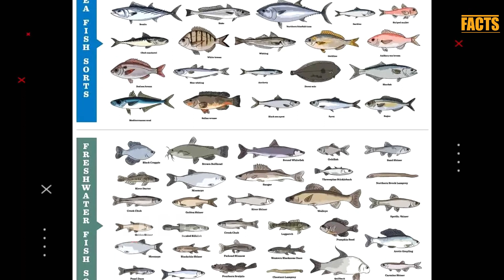दुनिया की सबसे खतरानक और जानलेवा मछलियां। Most dangerous fish in the world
दोस्तों आज की इस वीडियो में हम बात करने वाले है दुनिया के कुछ शिकारी और जानलेवा मछलिओं के बारे में क्योंकि जो हमेश दीखता है वह सच नहीं होता है , प्यारी और खूबसूरत ये मछलिया एक कातिल शिकारी भी हो सकती है जो पाक छपकते ही अपने शिकार को चिर फाड् दे आज हम जानेगे कुछ ऐसे ही मछलियों के बारे जो अपने निकिलो दांतो से शिकार करती है तो कुछ बिजली के झटके से अपने शिकार को मर देती है कई मछलिया तो इतनी जहरीली होती है की इसकी एक छोटी सी बून्द भी ईशान की मर सकती है इसलिए वीडियो को पूरा लास्ट तक जरूर देखिएगा।

 Hello, friends in this video will learn about some of the most dangerous fish in the world, fish can seem beautiful and gentle but some of this fish have killer instinct they can be a fearless, merciless predator some are less with sharp teeth and bone cruising jaws while other can shock you with current and some of this fish are poisonous and one drop of that poison can end anyone life so became full and think twice if you see this fish.